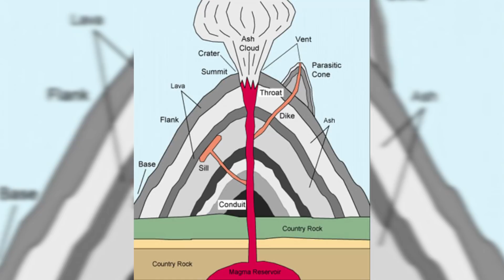What If You Fell Into A Volcano?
Volcanoes are one of the most incredible phenomena’s that nature has to offer, but you don’t want to get too close to one because, well…you’ll see.

VIDEO EDITED BY:
Ryan Wazonek